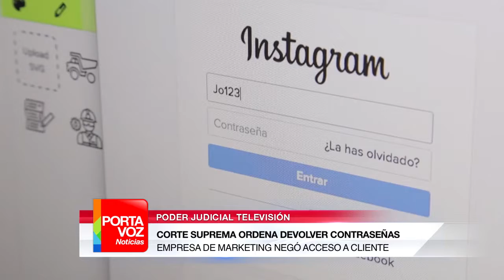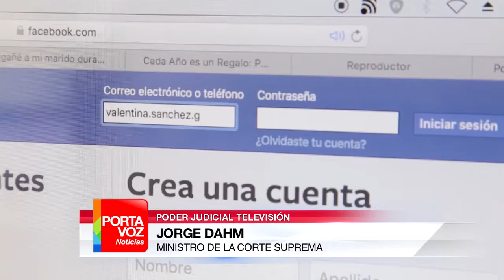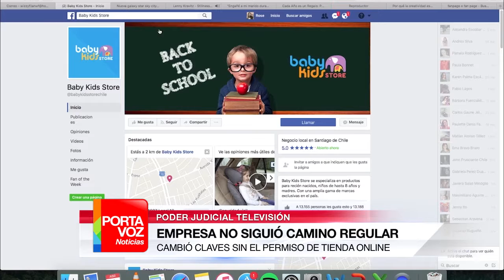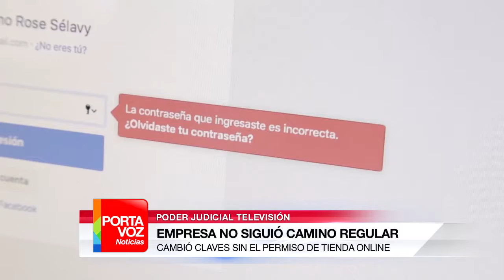CONTRASEÑAS DIGITALES Y DERECHO A LA PROPIEDAD